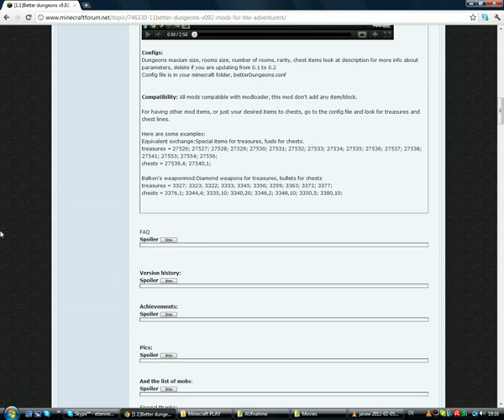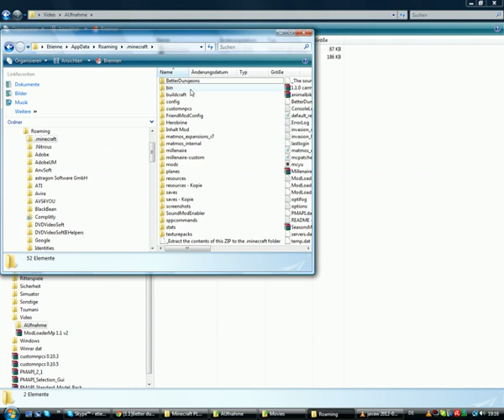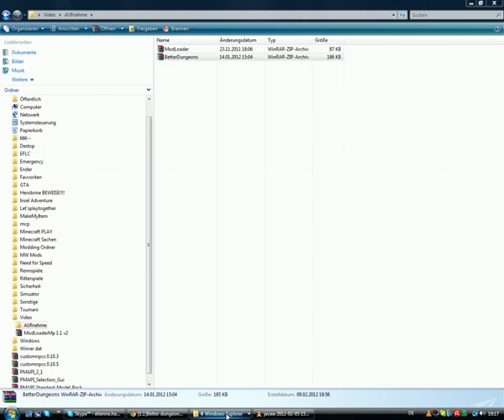Minecraft Better Dungeon Mod [1.4.7] Installation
So  heute Better Dungeon